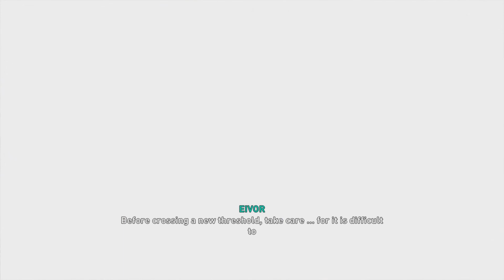Assassin's Creed Valhalla - Part 1 Brothers, Kings, Spoofs and Goofs